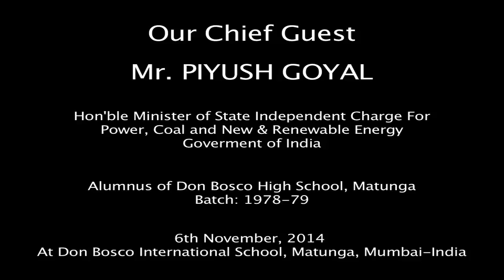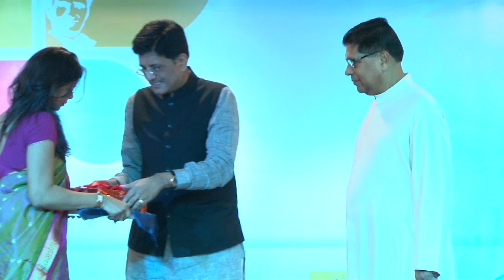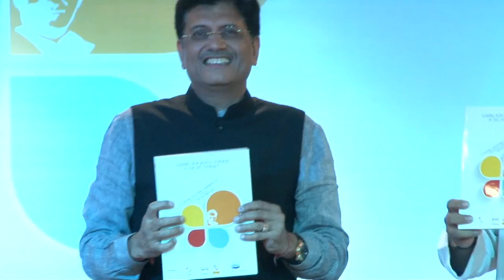Piyush Goyal Keynote Address to Don Bosco Schools India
Union Minister of Power and Energy, Mr. Piyush Goyal, an alumnus of Don Bosco High School, Matunga from the batch of 1978 – 79, delivers the keynote address to the delegates of the 3rd National Education Conference of Don Bosco Schools at Don Bosco International School, Matunga. The Conference is held every two years for all the Head Masters and Principals of Don Bosco Schools in India.